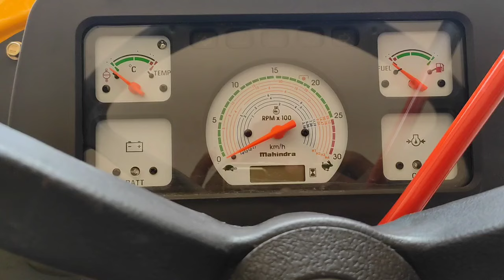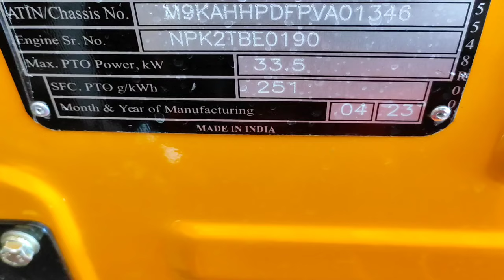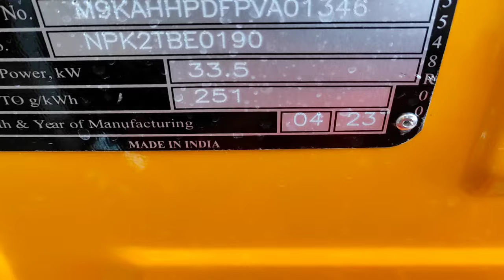यह नया ट्रैक्टर माइलेज में सबका रिकॉर्ड तोड़ देगा 🤔🤔 फीचर्स और टॉक में , सभी महंगे ट्रैक्टरों का बाप